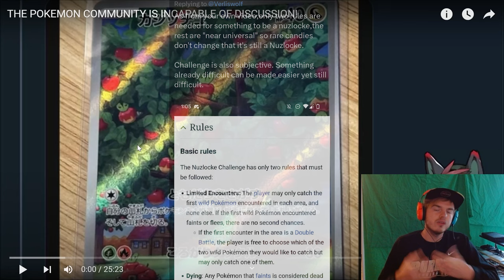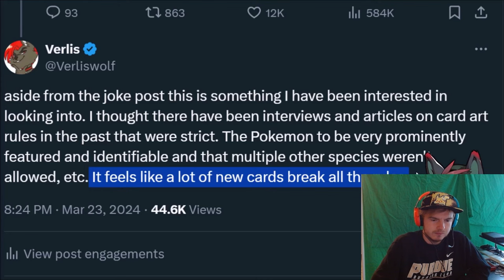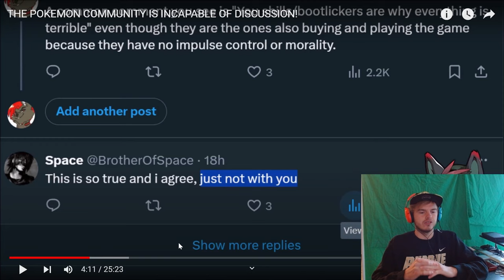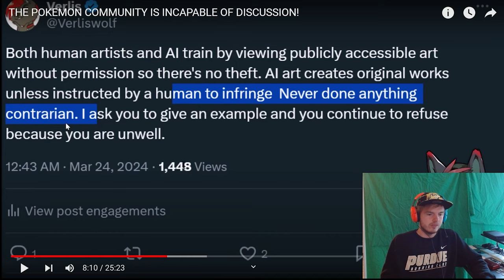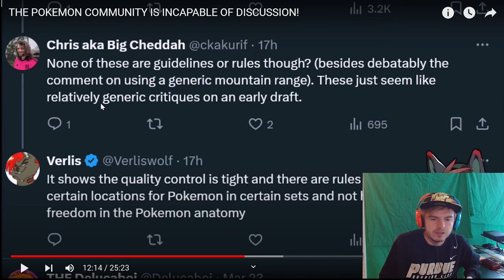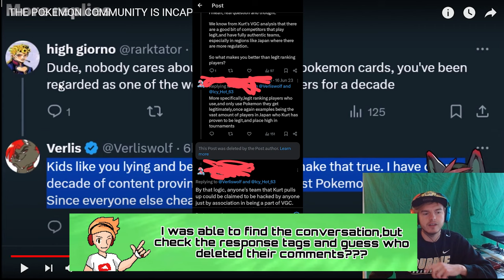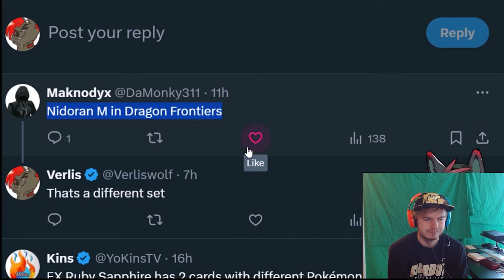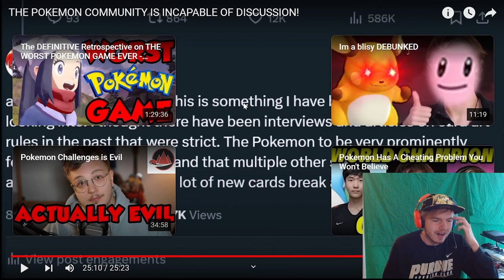Verlisify's Hypocritical "The Pokemon Community is Incappable of Discussion" REACTION!